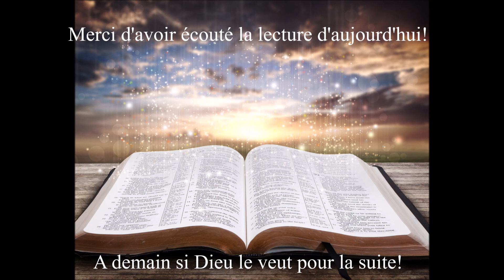Écoute des Évangiles du 5 Mai